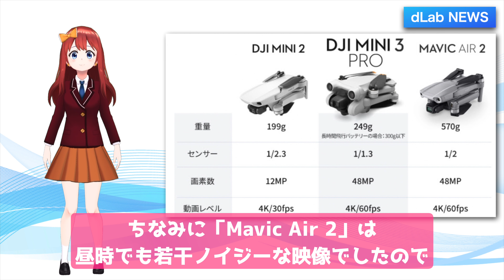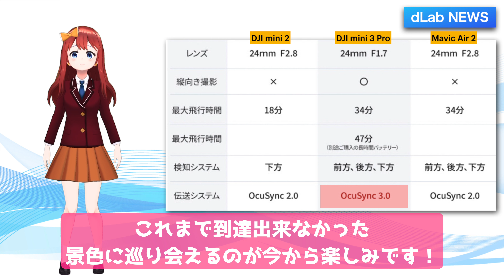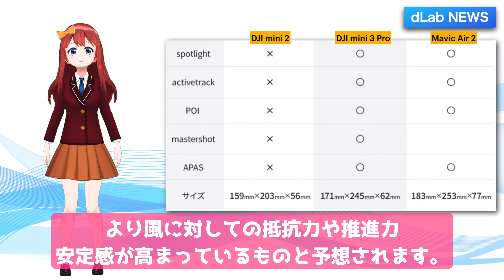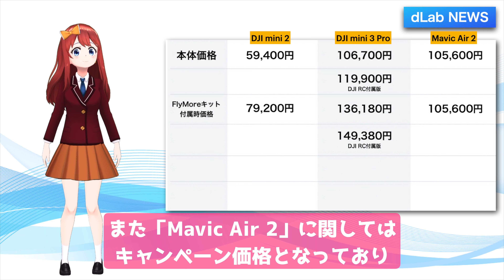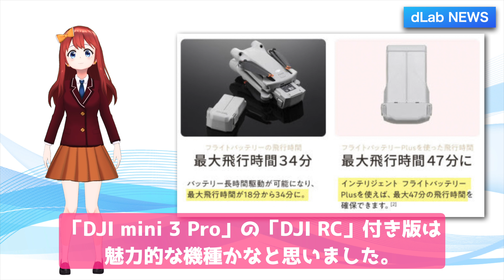【スペック比較】DJI mini 3 Pro 他機種との比較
「DJI mini 3 Pro」と「DJI mini 2」、値段が同程度となった「MAVIC Air 2」の比較を行いました。
是非皆さんのご意見もお寄せください😆
ちなみに、動画内で米国は250グラムまでは届出が不要とお話しておりますが、250グラム未満という表現の方が正しいと思いますので、お詫びし訂正させて頂きます。